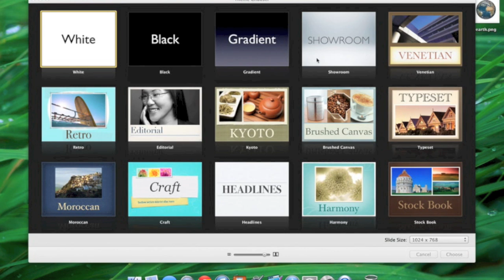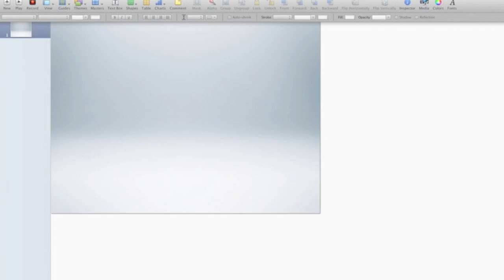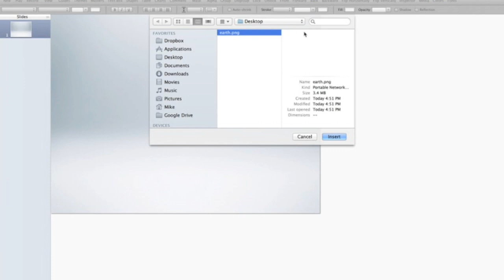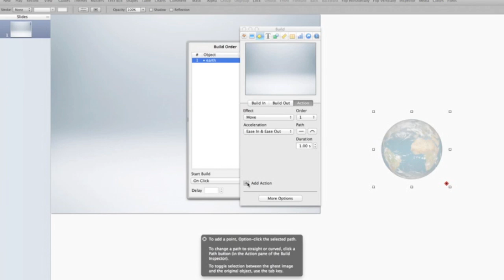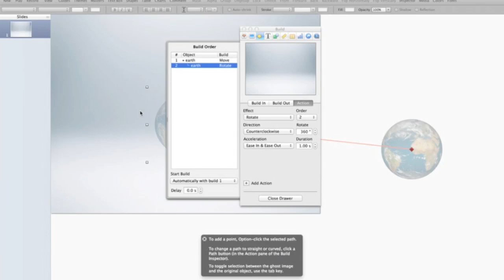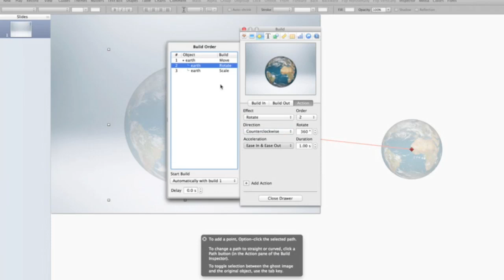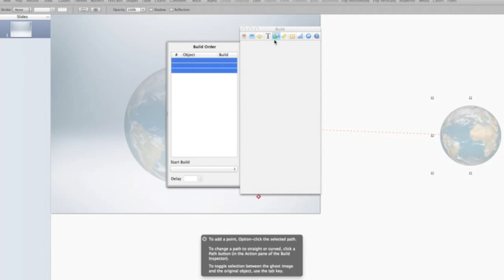Apple iWork Keynote Tips and Tricks: Rolling Earth Animation with Multiple Action Builds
How to use Keynote for Mac to create a neat rolling Earth animation using multiple action builds simultaneously.